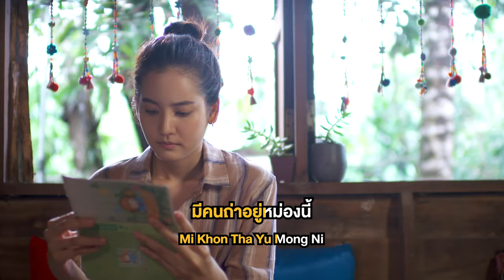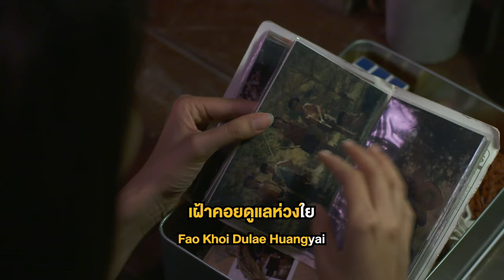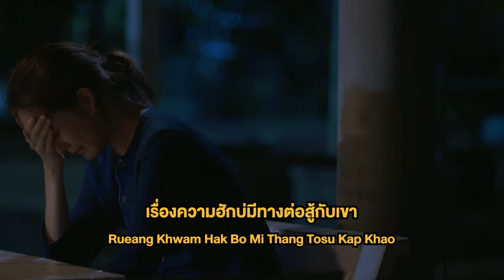คนนอกหัวใจ Ost. มนต์รักหนองผักกะแยง | เมลดา สุศรี | Official Karaoke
เพลง คนนอกหัวใจ Ost. มนต์รักหนองผักกะแยง

ศิลปิน : เมลดา สุศรี
คำร้อง/ทำนอง : จอร์น ขวัญชัย
เรียบเรียง : จอร์น ขวัญชัย/วชิระ จำปาหอม/ณัฐภูมิ คุ้มวงษ์
มิกซ์มาสเตอร์ : วชิระ จำปาหอม

ฟังเพลง คนนอกหัวใจ ได้ที่

เขาสิฮู้บ่ว่า  มีคนถ่าอยู่หม่องนี้
ในเขตพื้นที่ ที่เขาอาจบ่เคยเห็น
อยู่อย่างไร้ตัวตน บ่เคยมีความจำเป็น
แต่เฮาชัดเจน เป็นเขาตลอดเวลา

* เคยมีน้ำตา แต่ว่าเก็บอาการ
เคยไหวหวั่น แต่บ่ให้ไผฮู้
เรื่องความฮักบ่มีทางต่อสู้กับเขา   ได้เลย

** คนนอกหัวใจ จังใดเขากะบ่ฮัก
แม้คิดฮอดเขาหลายคัก เฝ้าคอยดูแลห่วงใย
แต่บ่เป็นหยัง อยู่เพียงลำพังกะได้
ขอแค่ได้อยู่ใกล้ๆ คนนอกหัวใจสิเจ็บส่ำใดกะยอ

(ซ้ำ */**)